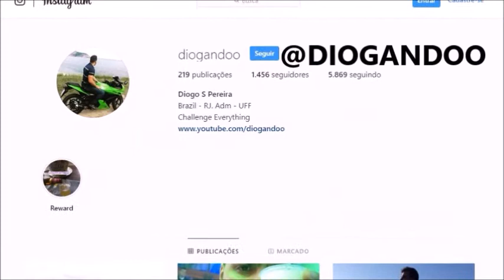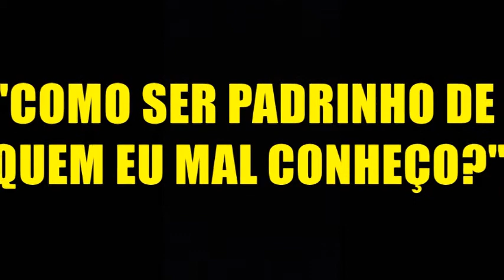6 Vezes em que Whindersson Nunes Expôs a Intimidade sem Medo nas Redes Sociais